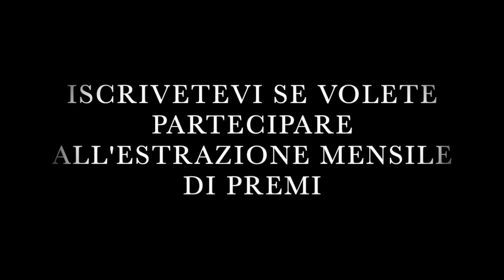PROGRESSIVE ROCK ALBUM